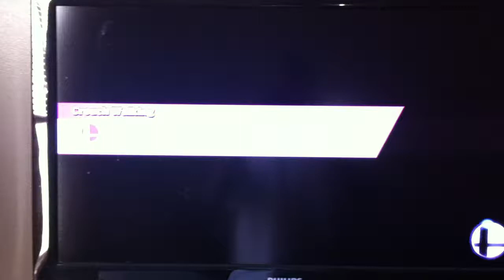Smash for Wii U Video #1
I was just lucky